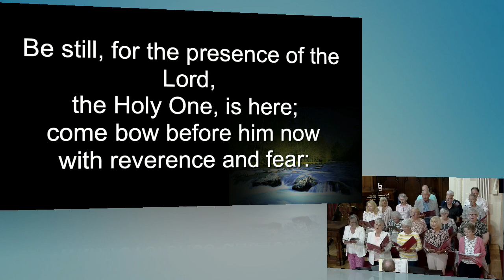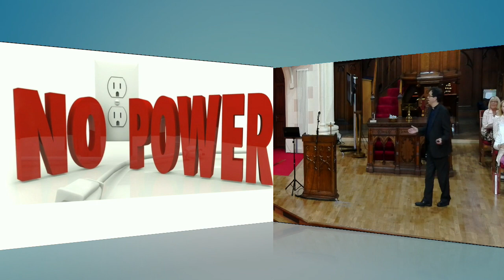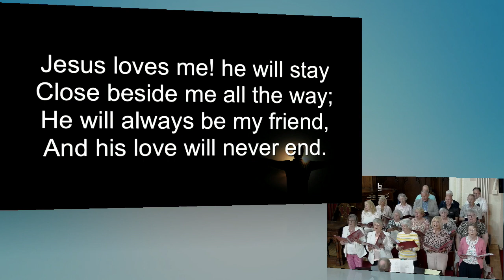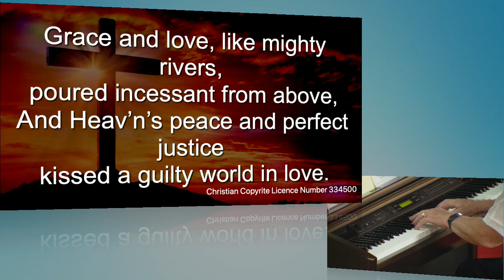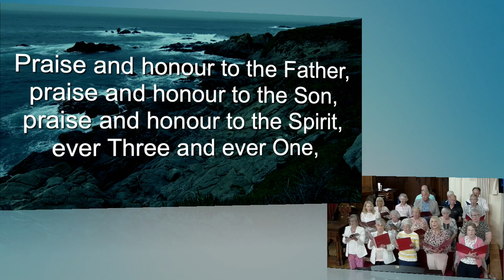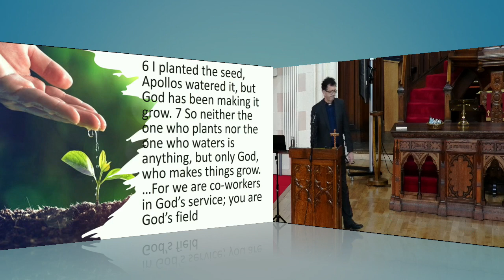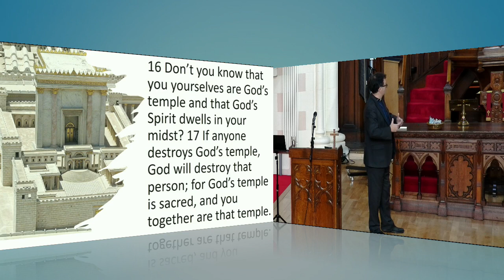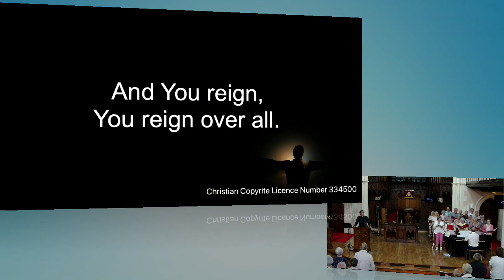Sunday 10th September 2023